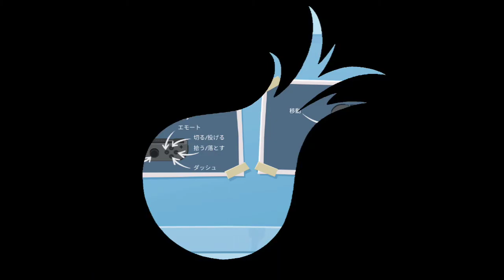相当な雑談 からの DLC 第7弾！～ 1-1【衰えのぱなさ。】 [初見 ～ ☆☆☆ フル] 攻略 コンプ【オーバークック2】 (ウィンターワンダーランド)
なんと今回は19:00配信だった！
予定と丸かぶり！振り回された人も多いだろう
だからこそ楽しもう。今後を。

僕です